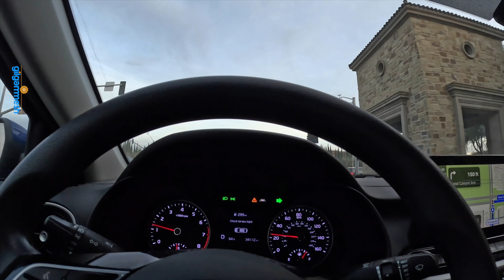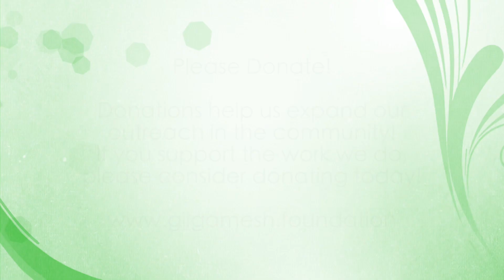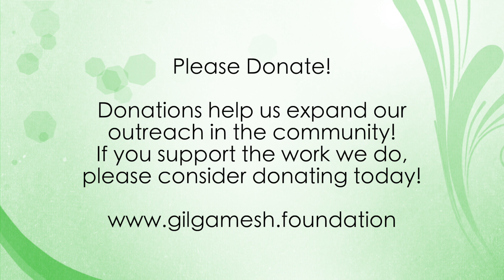My Artistic Adventures - "Square i Gallery"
My Artistic Adventures by Honiball Joseph - Episode 1
Meeting with Marodeen Ebrahimzadeh at "Square i Gallery"

Since 1979, "Artist Trait" has been providing elite handcrafted framing, art consultation and restorations, and other various art services to clients across the world.
Founded by Walter Marodeen Ebrahimzadeh, Artist Trait and its sister company Square i Gallery, are both located at 110 Harvard Avenue, Claremont California 91711.